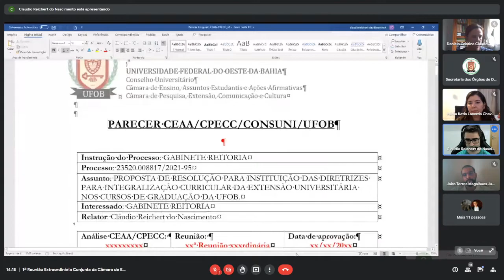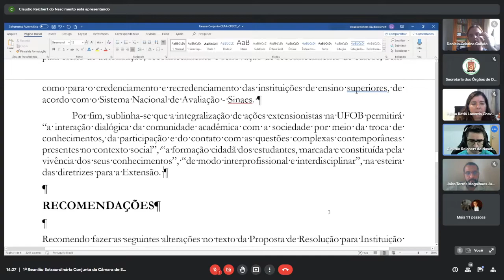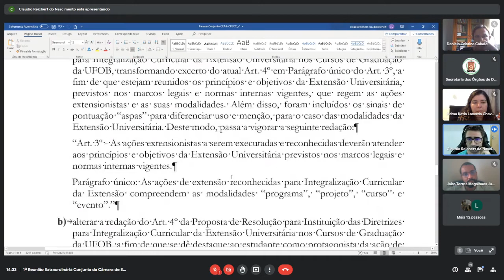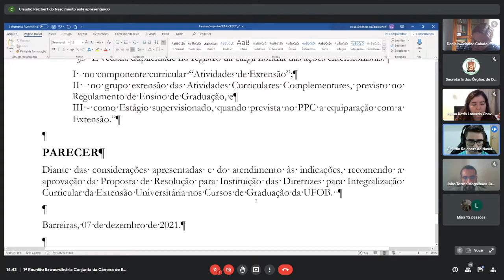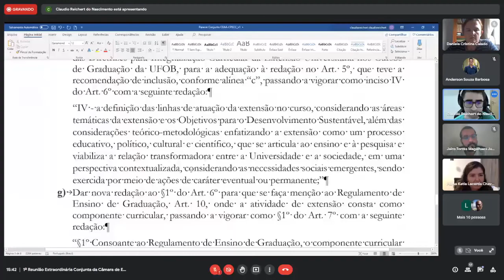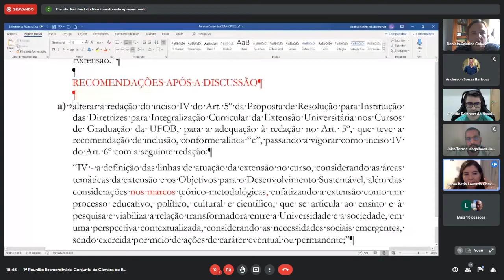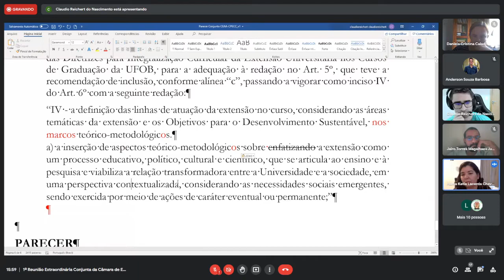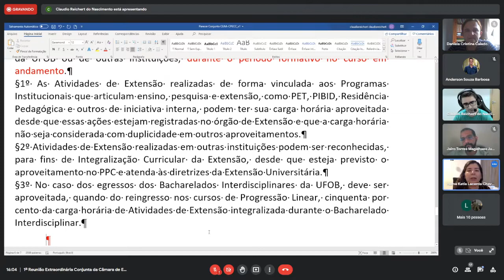1ª Reunião Extraordinária Conjunta da CEAA e CPECC. 08/12/1989.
Pauta da 1ª Reunião Extraordinária Conjunta da Câmara de Ensino, Assuntos Estudantis e Ações Afirmativas e da Câmara de Pesquisa, Extensão, Comunicação e Cultura:

1) Apreciação do Parecer do Relator referente à Proposta de Resolução que Institui as diretrizes para a Integralização Curricular da Extensão Universitária nos cursos de Graduação da Universidade Federal do Oeste da Bahia, encaminhada pela Reitoria da UFOB, Processo 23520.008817/2021-95, Relator: Conselheiro Cláudio Reichert do Nascimento.